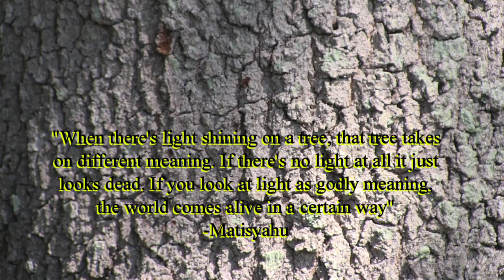One Day by Matisyahu - Music Video Project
Th music video project to promote peace and happiness. Even when negativity surrounds, you can walk away from the negative and find the positive.